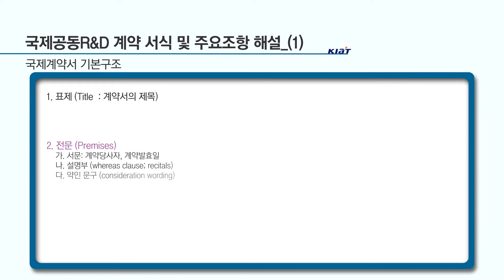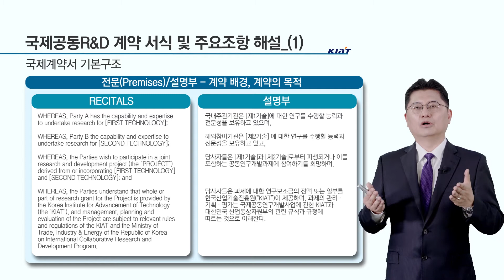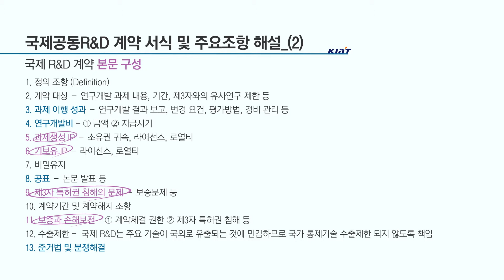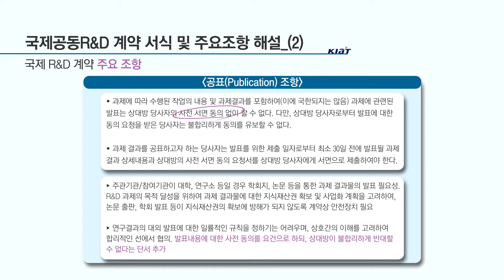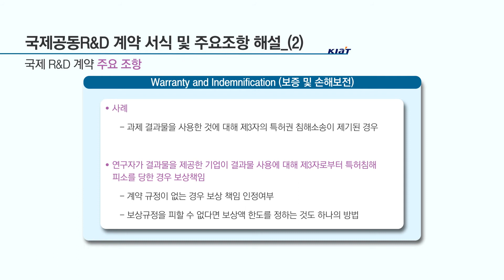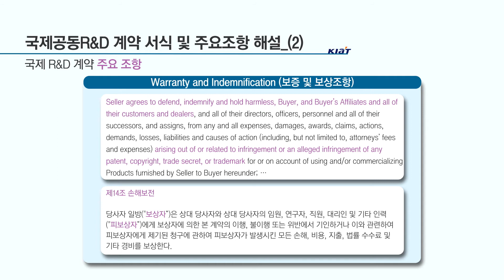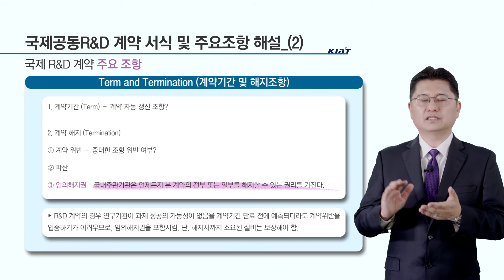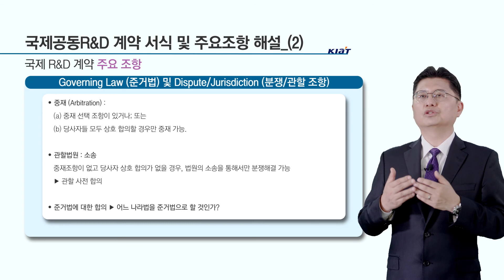[국제R&D 교육#07] 계약체결 2편_주요 조항 해설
국제R&D는 무엇일지 영상으로 한 눈에 알아봅시다
아래 링크로 이동하시면 국제공동R&D 국제계약 가이드북(공동펀딩형 및 일반펀딩형 2종)을 다운로드 받으실 수 있습니다.